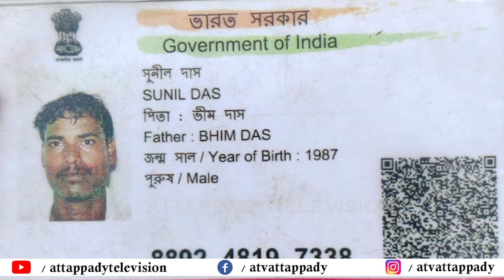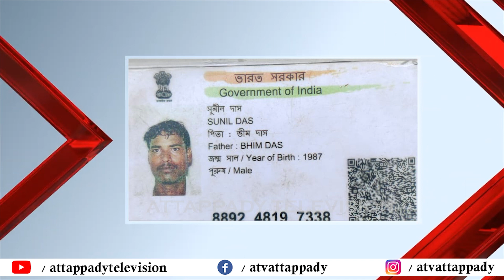പണി തീരും മുൻപ് പൊളിഞ്ഞു ചിറ്റൂർ കുറവന്പാടി റോഡ്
ATV is a Bi-Lingual Television Media network for the first Time in Kerala .covering the geographical area of Attapadi Palakkad in kerala. Our broadcast reach a minimum of 745 Sq.K.M of total area, Covering a population of 1,20000 . ATV (Attappadi Television ) is telecasting programmes in 2 Languages .Malayalam and Irula Tribal language Our Motto is to enhance the social status of Tribal and non tribal people who lived in Attappadi . We are the first television channel in Kerala which telecasts News in the IRULA Tribal Language and Malayalam. We are being promoted and supported by prominent personalities from Cultural, Educational, Entertainment and Political sectors., ranging from Ministers to Film stars.We also telecast Educational and Health oriented awareness programs .We Launched Our Channel on 8/10/2021